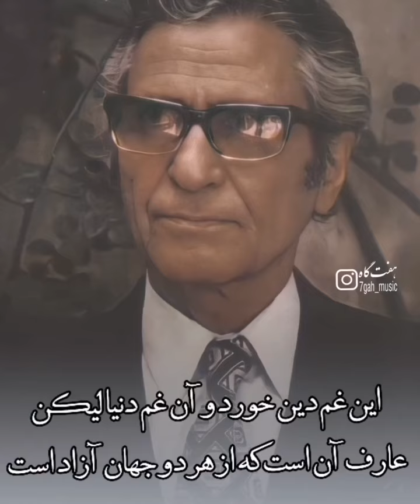آواز مخالف سه گاه حسین قوامی، ویولن پرویز یاحقی، شعر توحید شیرازی و برگرفته از برنامه برگ سبز (37)